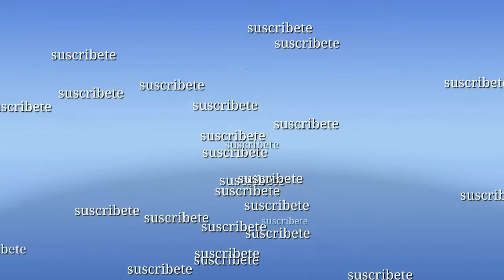COMO HACER AFINACION CHEVY MONZA CAMBIO DE ACEITE Y FILTROS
se hizo cambio de aceite con reemplazo de bujías; filtros de aire, gasolina y aceite a un chevy monza.